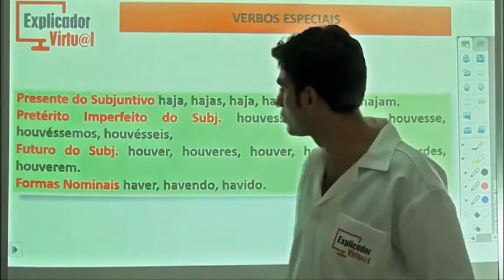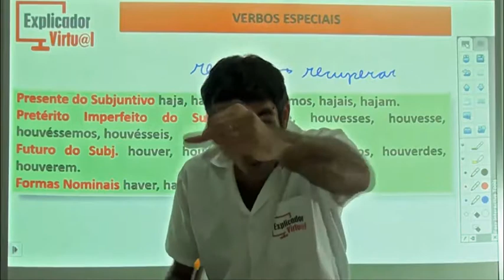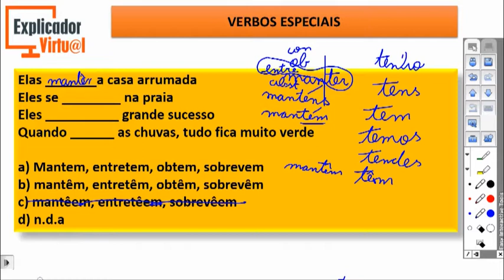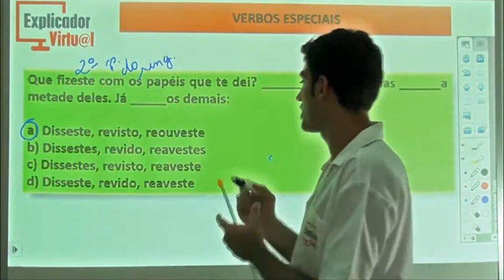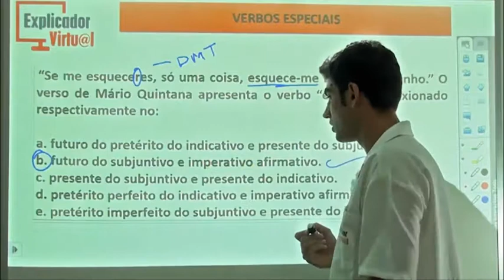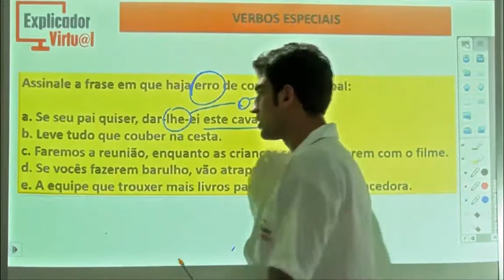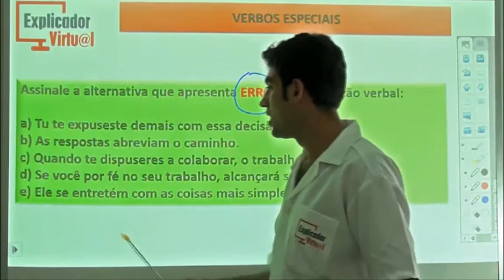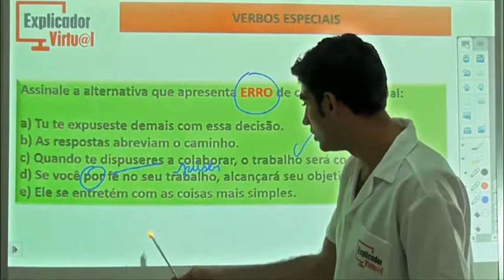Verbo Parte 7 - Português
Descrição da Aula:

Matéria: Português

Assunto: Verbo; Verbos Especiais; Exercícios.

Professor: Jorge

Aula: 29

Ano: 7º